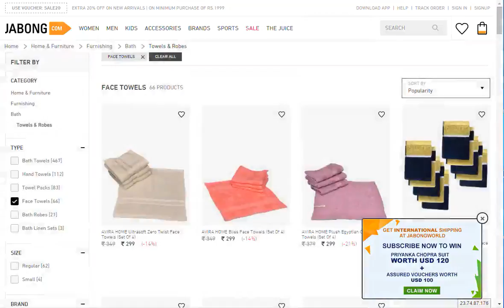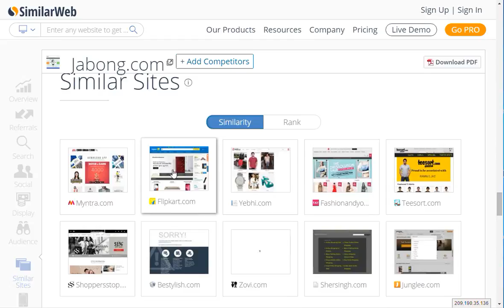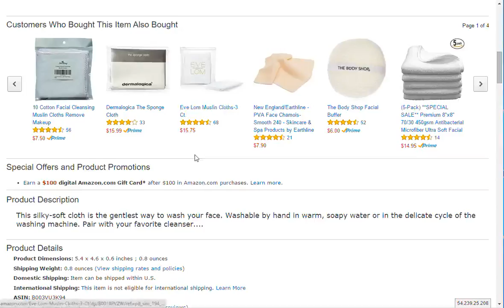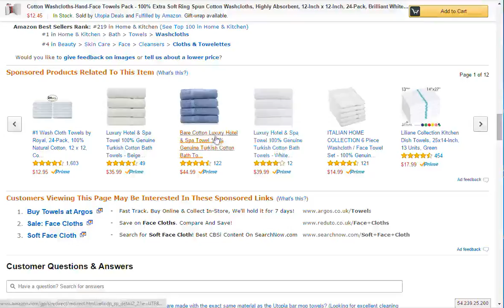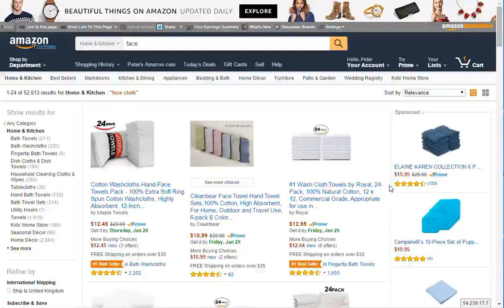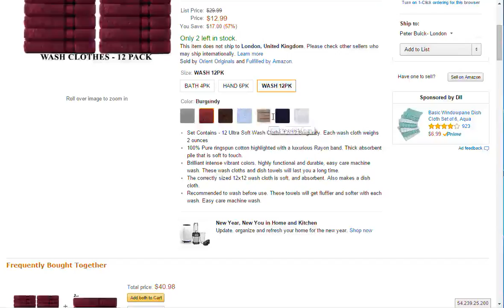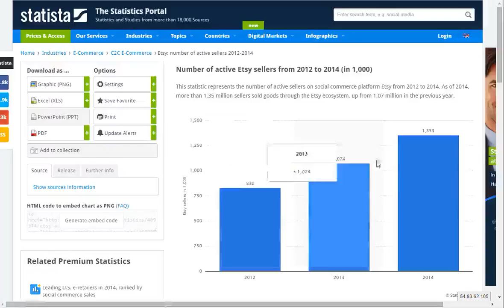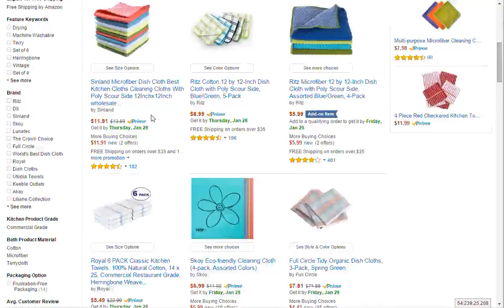ecom02 pre think VOLUME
ecommerce insights part 2.